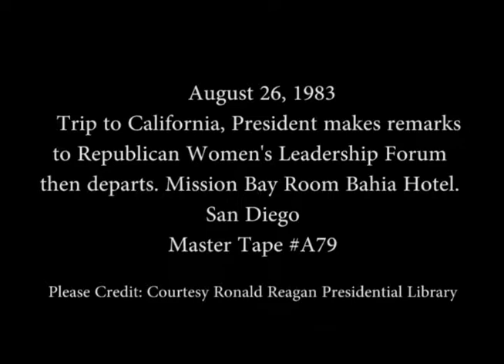President Reagan’s Remarks to a Republican Women Leadership Forum on August 26, 1983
Full Title: President Reagan’s Remarks to a Republican Women Leadership Forum in the Mission Bay Room at the Bahia Hotel in San Diego, California on August 26, 1983

Access Restriction(s):Unrestricted
Use Restriction(s):Unrestricted